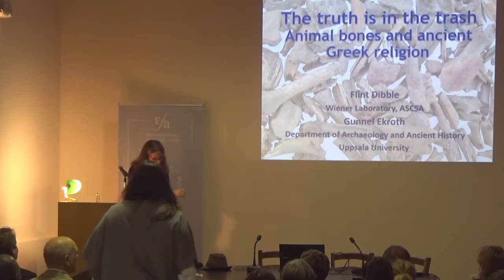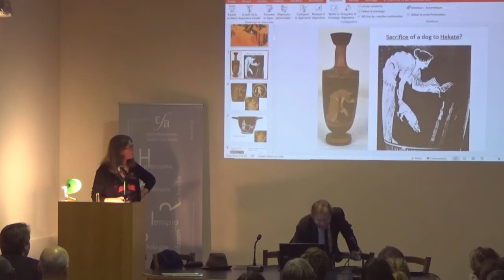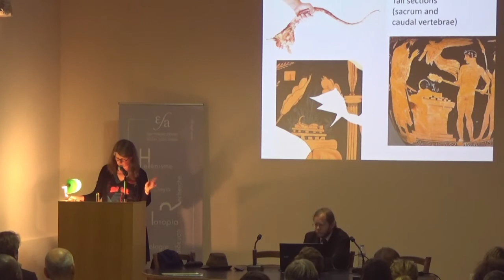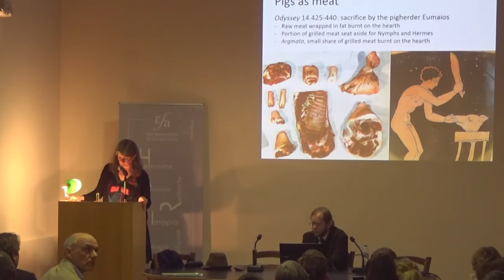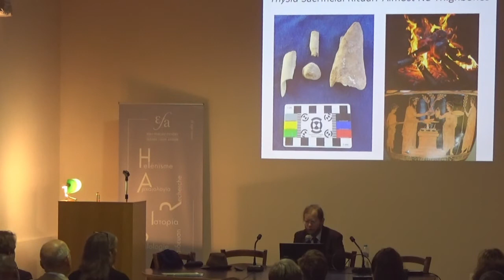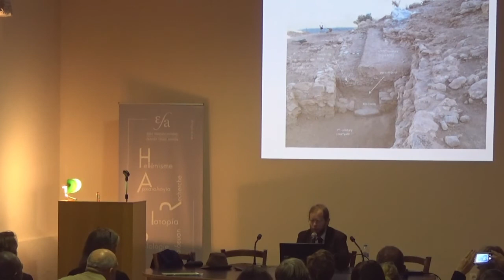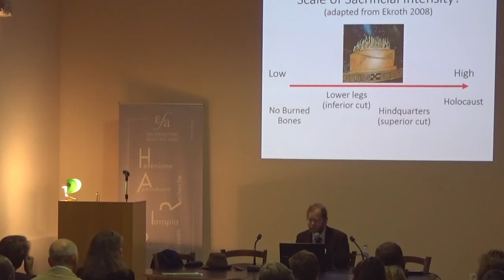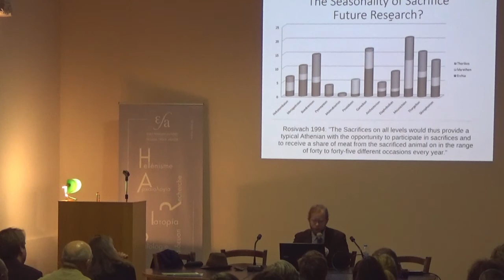25/11/2019- SemTech- The Truth is in the Trash EN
Flint Dibble Wiener Lab/ASCSA
Gunnel Ekroth Uppsala University

The Truth is in the Trash: Animal Bones and Ancient Greek Religion

The modern study of ancient Greek religion has traditionally made use of ancient literary texts and inscriptions, gradually adding images and archaeological
remains to the empirical corpus. Animal bones were for long time considered as irrelevant and discarded, or only summarily studied or published. During the
last decades, the study of zooarchaeological material has added to our understanding of Greek religion. Contrary to the written and iconographical evidence,
which represents choices of what to include, the animal bones provide a reflection of actual actions performed at a specific time and place. In this sense, the
bones can clarify, complement or even contradict our other sources.
The paper will offer several examples of how the zooarchaeologial evidence can be used to reach a more diversified understanding of ancient Greek religion
and foremost of sacrificial practices. Of relevance are both methodological issues and the specific instances were animal bones interact with textual and
iconographic sources. Understanding ancient sacrificial ritual requires exploring the trash of the past.